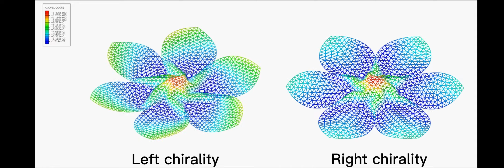Inverse design method used to improve porous surface texture of 3D printed objects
A multi-institutional team of mechanical engineers and materials scientists has developed an inverse design method to improve the texture of porous surfaces on 3D printed structures.

In this video: 3D twisting mesosurfaces resembling G. jasminoides Ellis flowers with programmable chirality were designed based on the discreteness-mediated deformation of microlattice films.

Video Credit: Prof. Yihui Zhang (Tsinghua University)